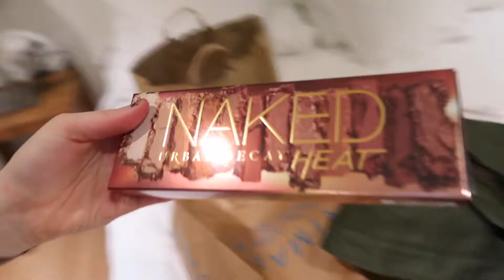SEGRADA FAMILIA - BARCELONA, SPAIN - DAY 5 | Vlog 125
The gang and I spend the day checking out some of the architectural attractions of Barcelona including the famous Segrada Familia.